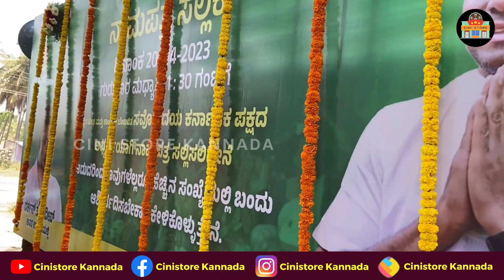Darshan New Video | D Boss | Darshan In Pandavapura | Darshan Speech